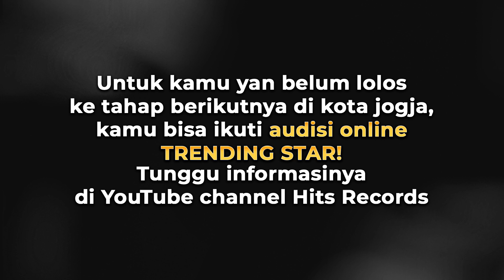Top 50 Peserta Audisi TRENDINGSTAR di Jogja starhits.id/trendingstar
Selamat untuk kamu yang lolos ke top 50 peserta audisi Trending Star, ya! Siapkan performa terbaikmu pada tanggal 25 Juni 2023 untuk Live Audition dan bertemu dengan 3 Top Juri  yang ahli di bidang Musik! Ada local musician Tami Aulian, Brian Prasetyoadi, serta seorang Media Music Director Bonny Prasetya.

✨ Informasi lebih lanjut dapat di-cek di Official Website Starhits.id/trendingstar

Trending Star, The Search For The Next Star ✨